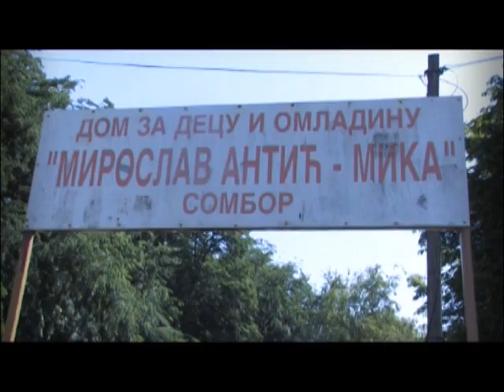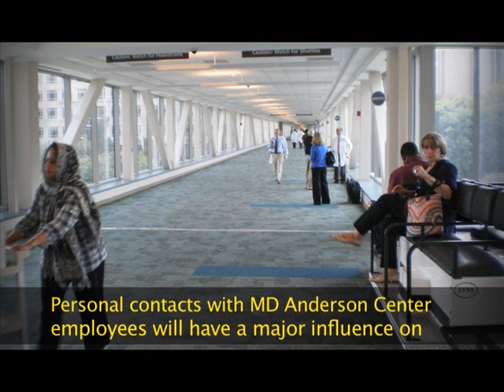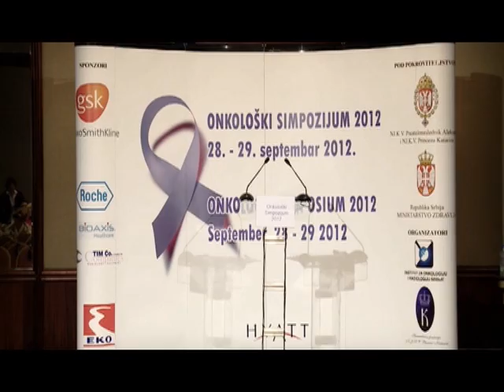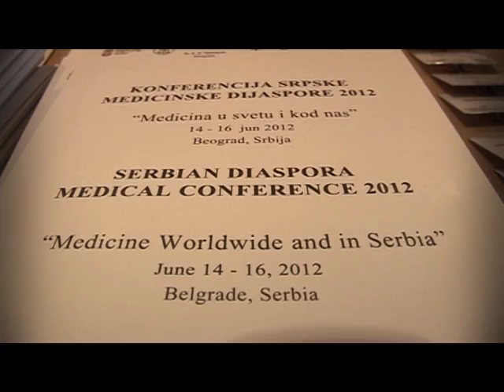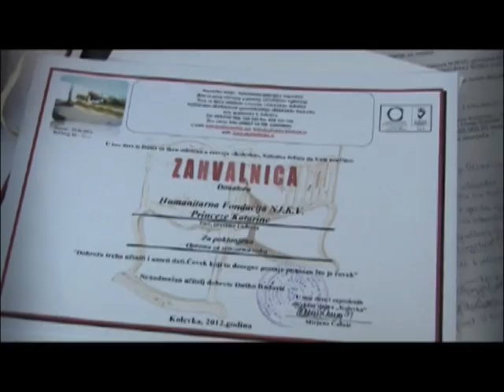2012 HRH Crown Princess Katherine - Annual Movie